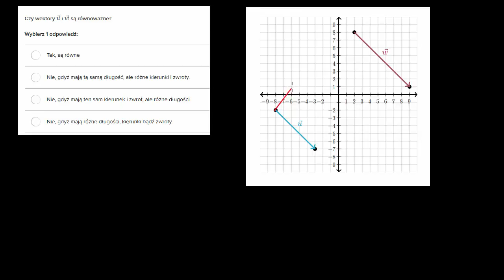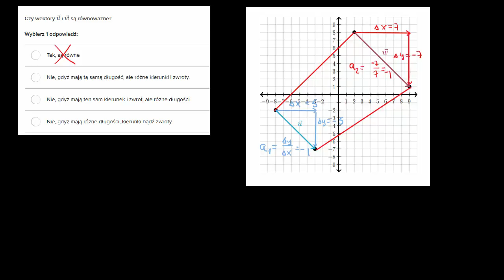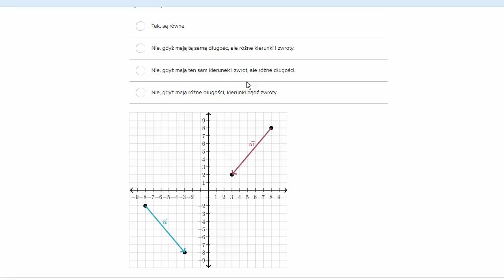Porównywanie wektorów na płaszczyźnie-ćwiczenie.